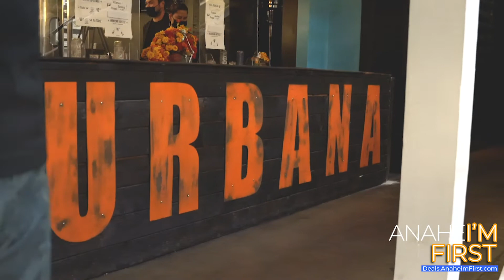URBANA 1 2